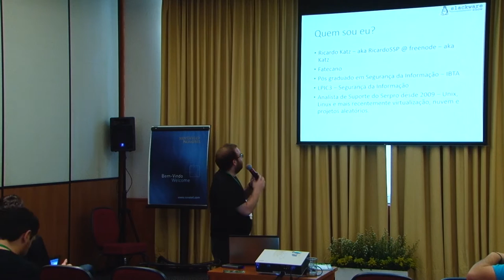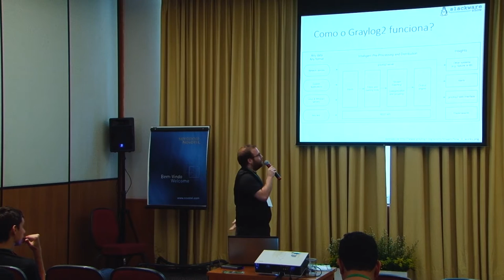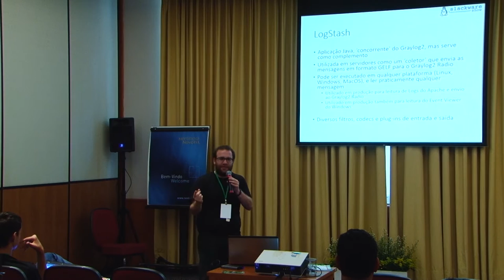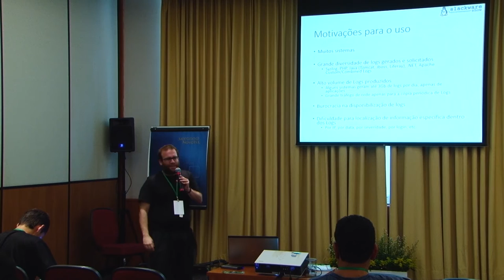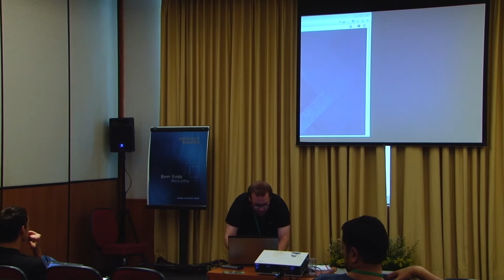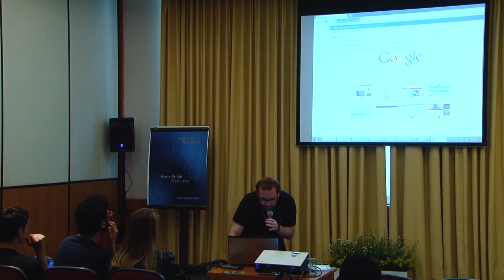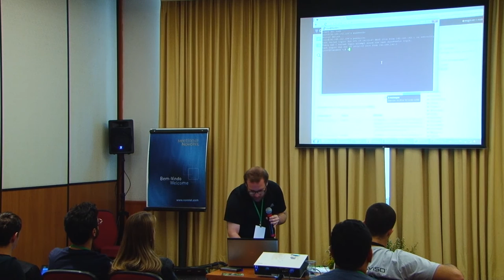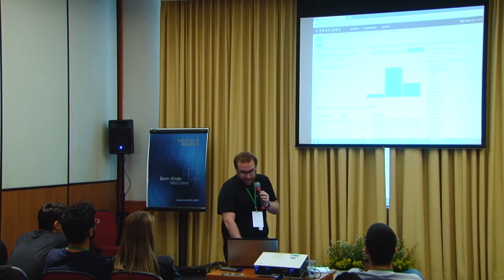Ricardo Katz - Graylog - Slackware Show 2014